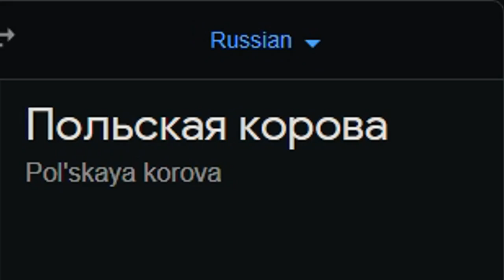Польска корова на разных языках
ВИДЕО ЯВЛЯЕТСЯ РАЗВЛЕКАТЕЛЬНЫМ И НЕ ПЫТАЕТСЯ ОСКОРБИТЬ КОГО-ЛИБО.